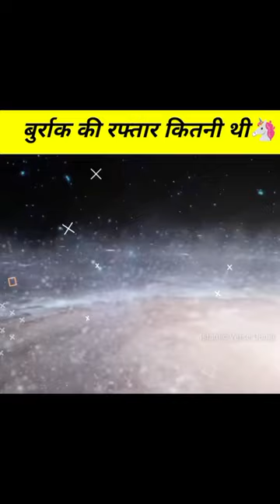Burraq Ki Raftar Kitni Tez Thi🦄 Hazrat Muhammad SAW Ki Sawari Kaisi Thi#shorts